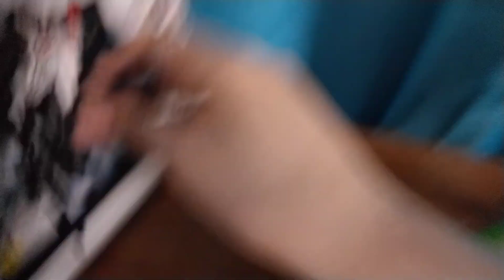Hulk confronts Venom